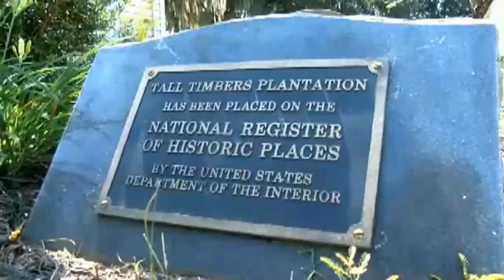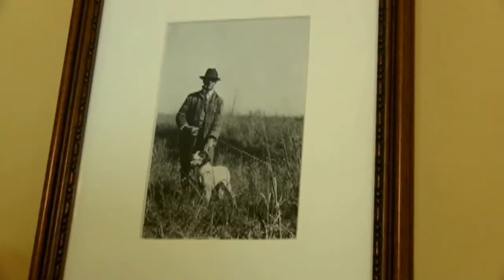WTXLDigtial Looks At Florida 200,000 Historic and Cultural Resources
Under the National Historic Preservation Act (NHPA) of 1966, each state is required to maintain an inventory of its historic and archaeological sites. In early September, Florid reached its 200,000 listed historic and cultural resources.